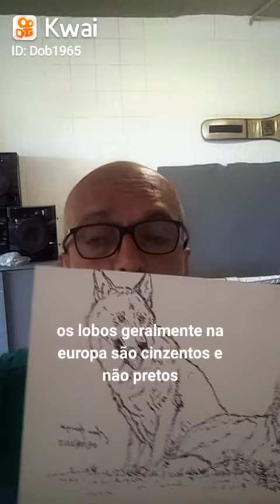(Canis lupus familiaris) PASTOR CANADENSE